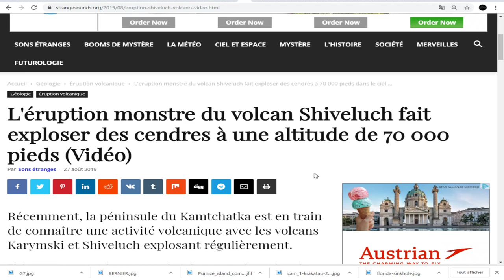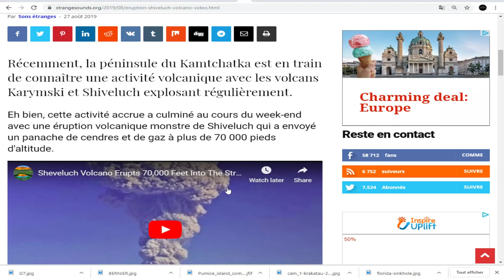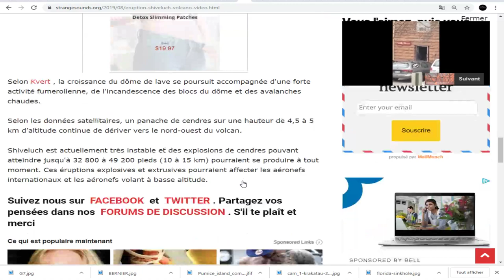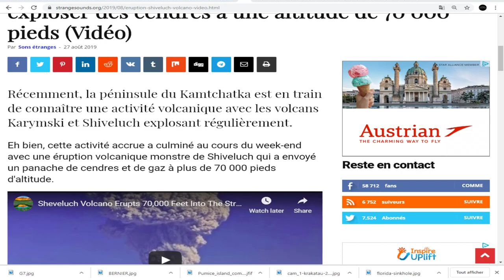DERNIÈRE HEURE, UNE ÉRUPTION VOLCANIQUE SPECTACULAIRE DU VOLCAN Shiveluch.